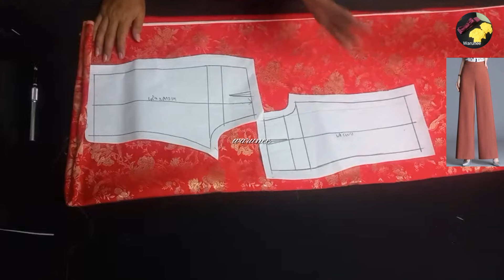EP 804 วิธีวางผ้าตัดกางเกงไม่ให้กางเกงขาบิด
วิธีวางผ้าตัดกางเกงที่ถูกต้อง เพื่อป้องกันไม่ให้ขากางเกงบิด ขากางเกงเบี้ยว ขากางเกงเป็นริ้ว ดูเทคนิคดีๆในคลิปวีดีโอนี้รับสร้างแพทเทิร์นตามแบบตามไซส์ โทร # สร้างแพทเทิร์นกางเกงทรงต่างๆ